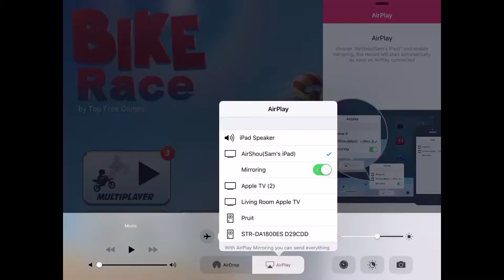BR Tourneys- Wraith and Super Trooper Bikes!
Put in the comments what bike you want me to use next!